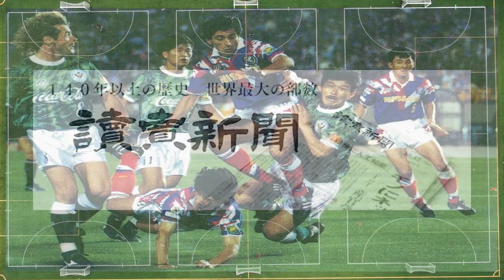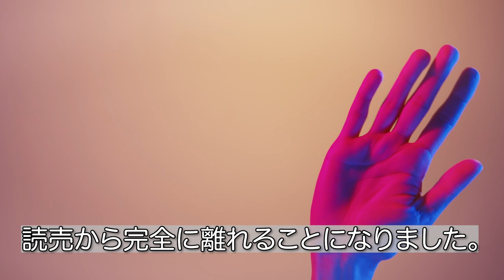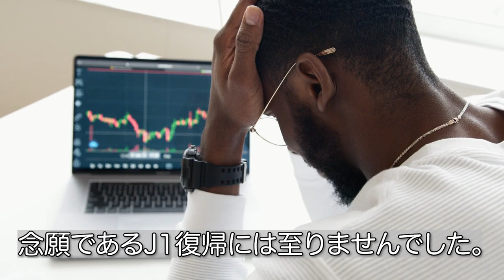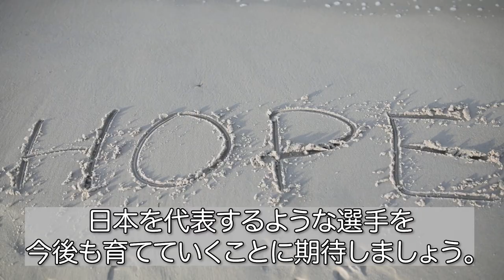【悲劇】Jリーグ最強クラブチームヴェルディ川崎が衰退した３つの理由がヤバい...【サッカー日本代表】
今回は、ヴェルディ川崎の黄金期を振り返るとともに、
黄金期から凋落した原因、そして最近の低迷について解説します。

※今後の動画作成の参考にさせていだきますので、感想などありましたら、goodボタンbadボタン、コメント書き込みなどお願いします。